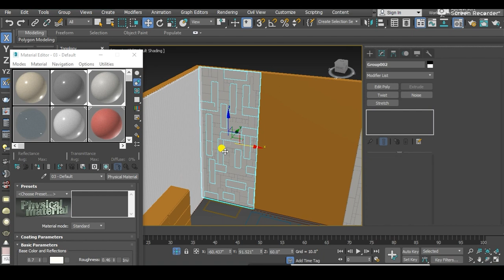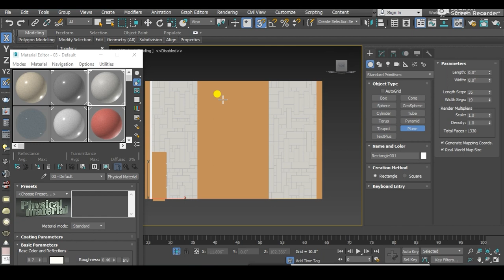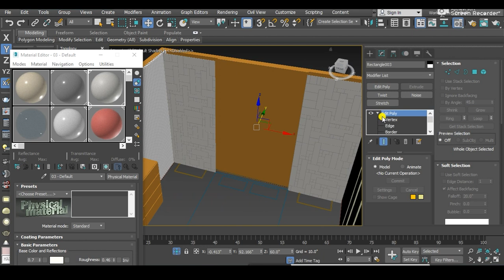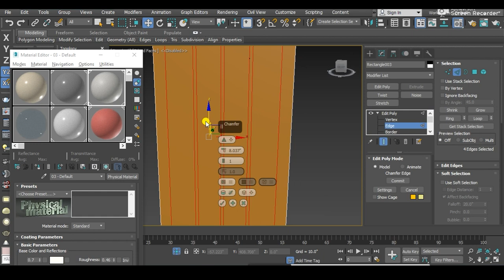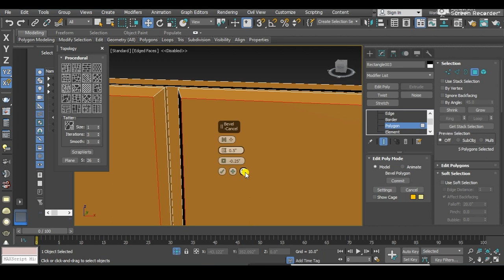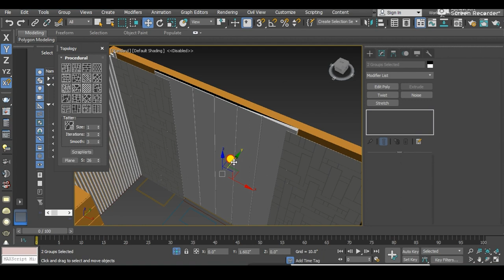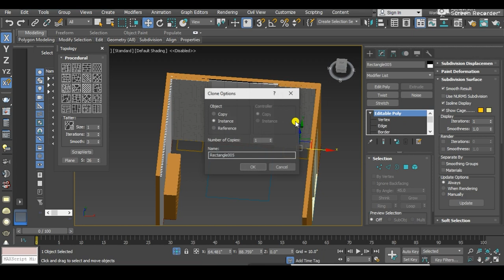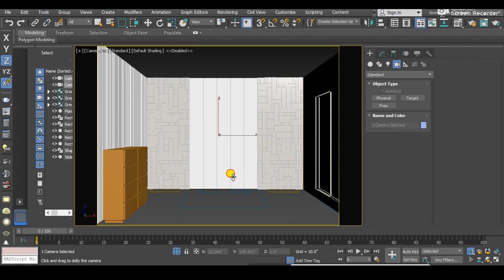Interior Design Workshop_2023 | 3Ds Max & V-Ray (Modern Bed Room) - L 04 (Modeling)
Interior Design Workshop for Beginner_
Part-05
3Ds Max & V-Ray (Bed Room)
- Lesson 04 (Modeling) in Bangla